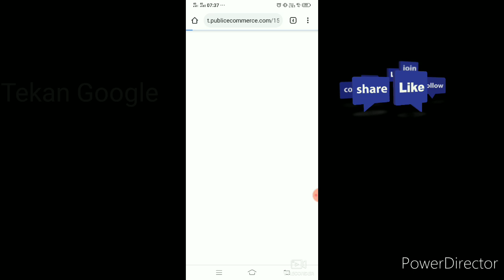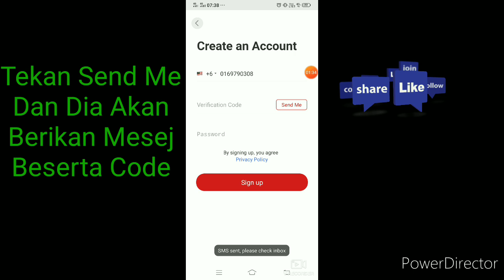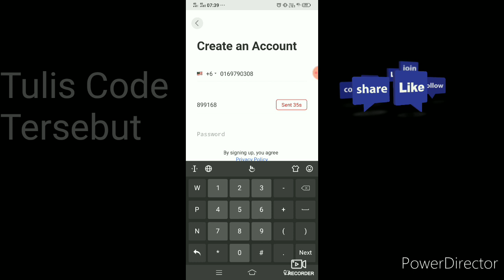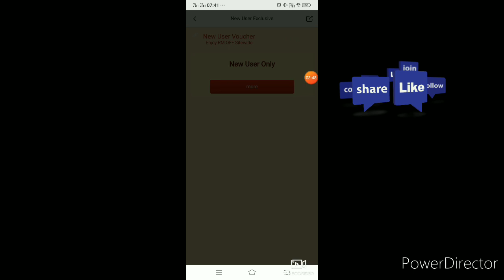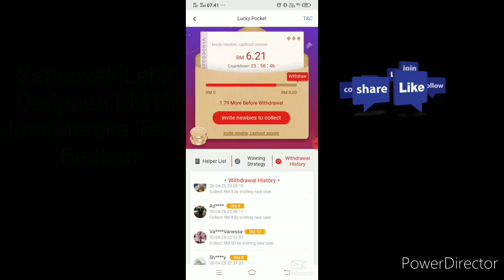Aplikasi Yang Lebih Untung Dari Lazada Part 1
Hi guys, so harini nak share kepada korang semua tentang aplikasi yang dah lama sebenarnya tapi lebih famous daripada Lazada dan Shopee. Jadi pastikan anda tengok video ini sehingga habis suapaya tiada salah faham. Jika ada soalan sila tulis diruangan komen dan saya akan balas komen anda satu-persatu. Game ini sama seperti Lazada tapi lebih mudah dan lebih senang